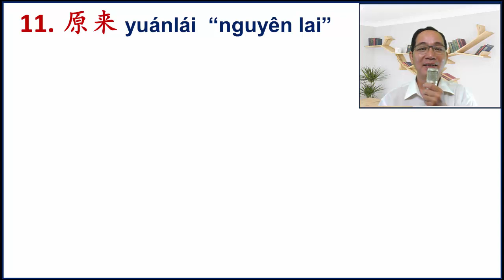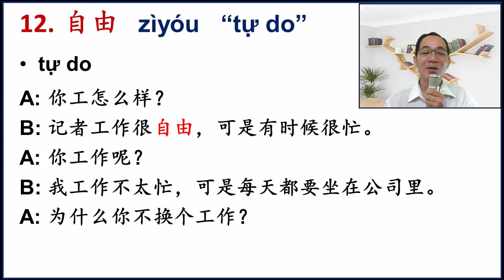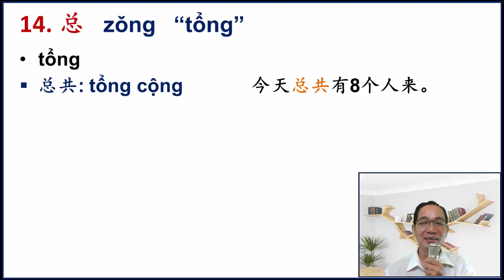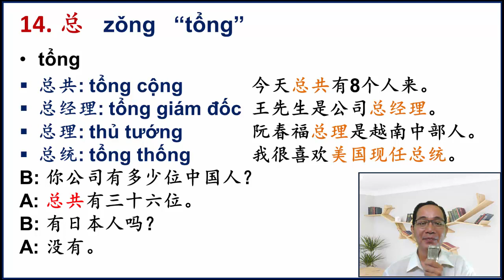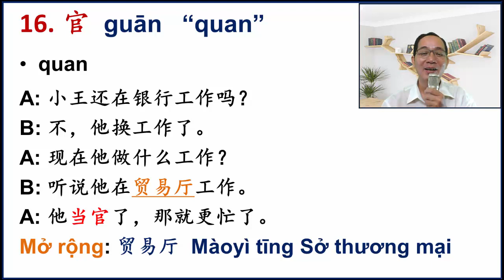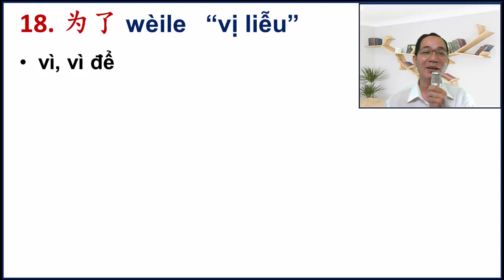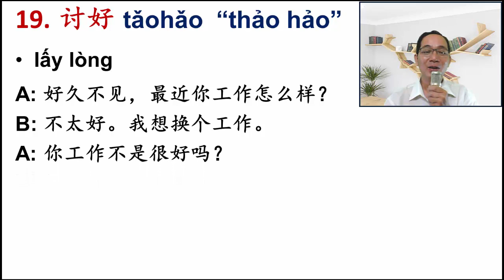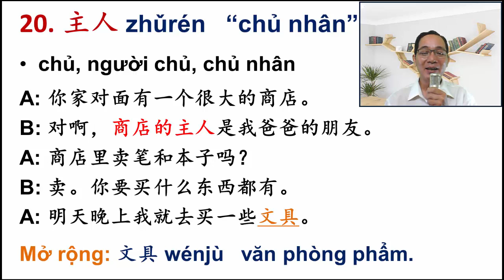PHÂN 2/6 CỦA BÀI 20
Trong phần này chúng ta cùng tìm hiểu tiếp những từ mới của bài 20. Chúc các bạn học vui nhé.